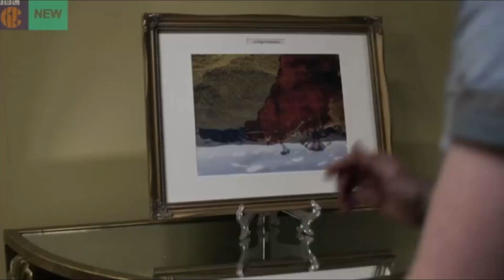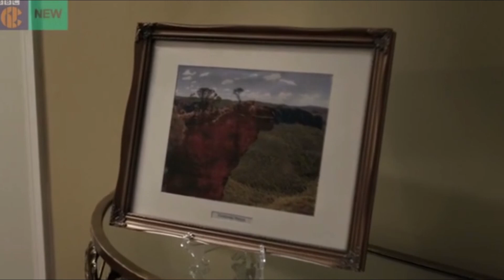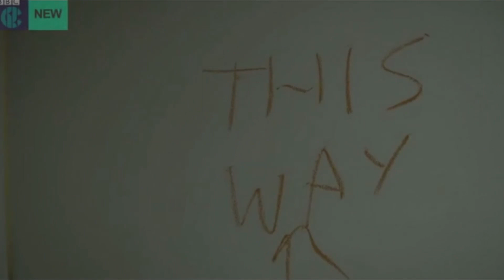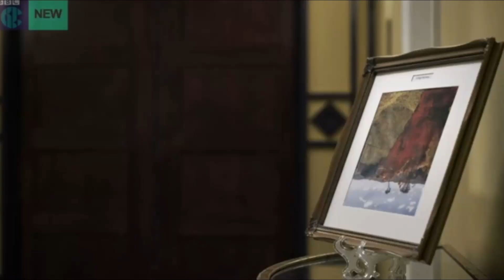The BACKROOMS of Creeped Out!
Creeped out episodes remind me of some Creepypastas I have read. If you would like to see more Creeped Out Full Episode deep dives, be sure to drop a